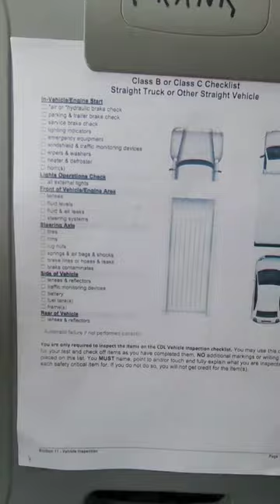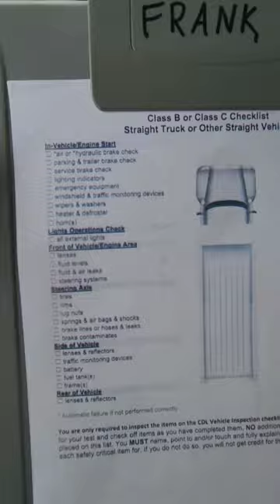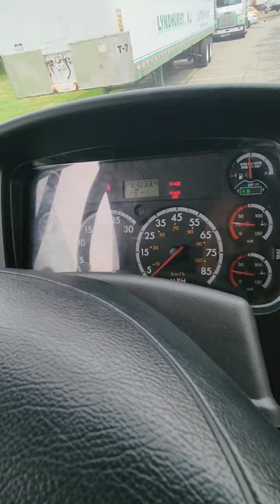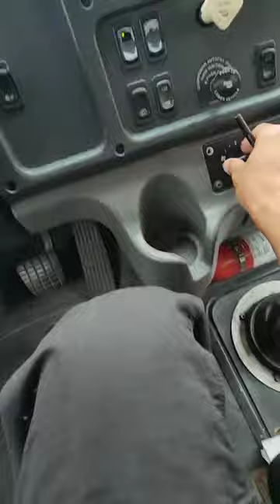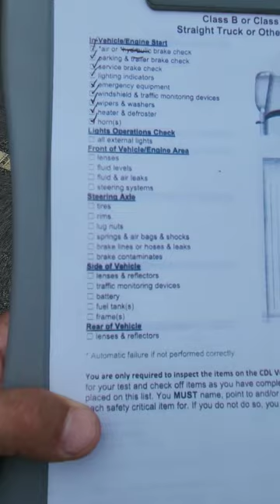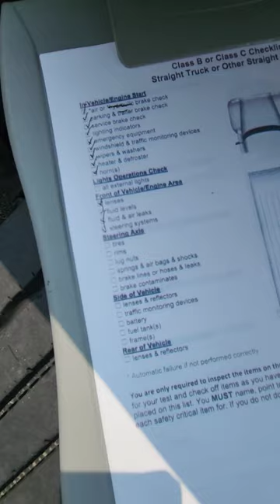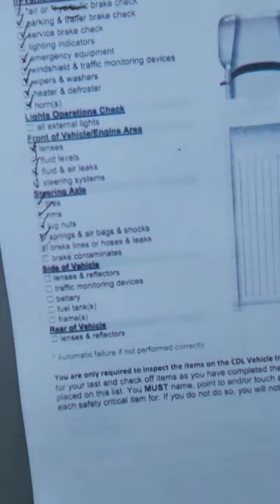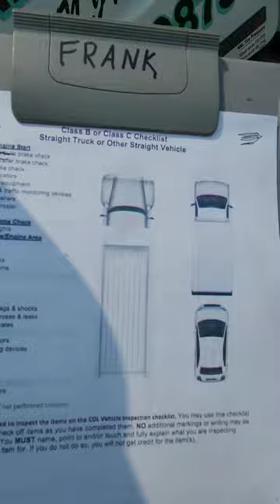Class B manual 2023